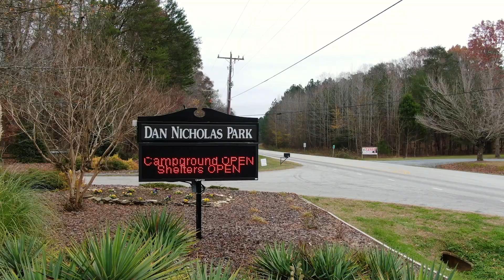Let's Give It Another Go: Dan Nicholas Park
Thinking about traveling? Well, we're ready for you! When you visit Rowan County, you'll see that we've been preparing for you and your family.

We're implementing all CDC and state guidelines by social distancing, wearing masks, and sanitizing. So when you're ready to travel, let's give it another go!

Rowan County, North Carolina is located on Interstate 85, 35 miles from Charlotte and Winston-Salem. Salisbury is in one days' travel time to any major city on the east coast. It is the approximate halfway point between Washington, D.C. and Atlanta, GA.